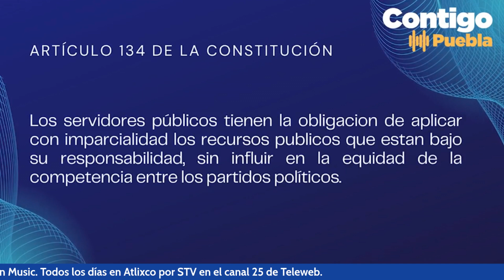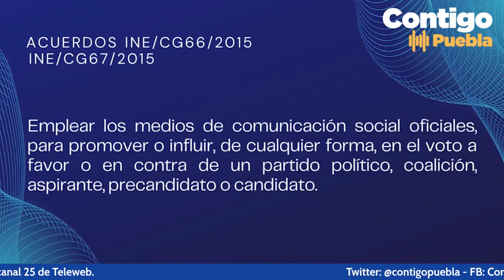Gobernador de Puebla promueve la 4T durante Grito de Independencia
La 4T en el GritoDeIndependencia de @SergioSalomonC: El gobernador de Puebla usa recursos públicos para promover a ClaudiaSheinbaun y a Morena